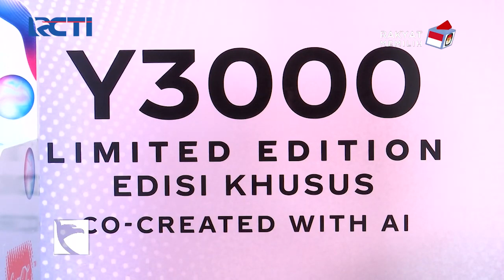Keren! Teknologi AI Sulap Kawasan Sarinah, Jakarta jadi Kota Masa Depan - SIP 30/10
Saksikan info berita terkini di:
Seputar iNews Pagi: Setiap Hari Pukul 04.30 WIB
Seputar iNews Siang: Setiap Hari Pukul 11.30 WIB
Seputar iNews Malam: Senin – Jumat 01.00 WIB
Seputar iNews: Senin – Jumat 09.00 | 11.00 | 13.00 | 14.00 | 18.00 | 23.00